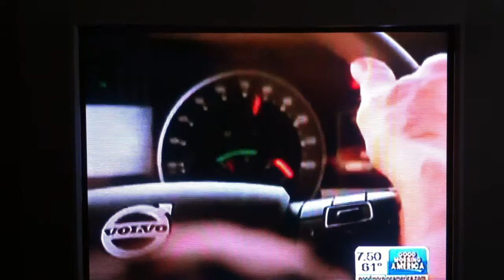Girl Walks a Wire Between 2 Moving Trucks